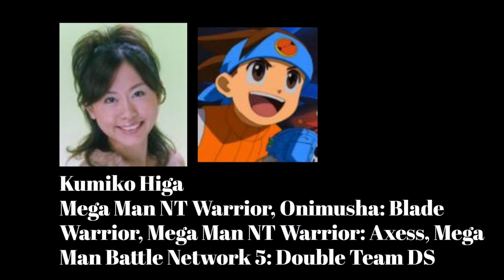Video Game Voice Comparison- Lan Hikari (Mega Man)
Who's your favorite Lan Hikari voice? Who do you want to hear next?